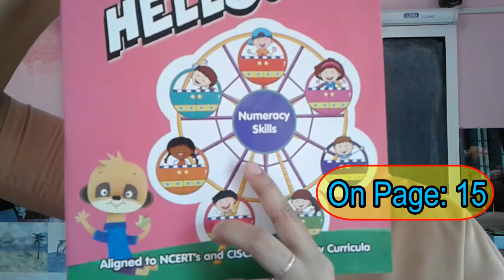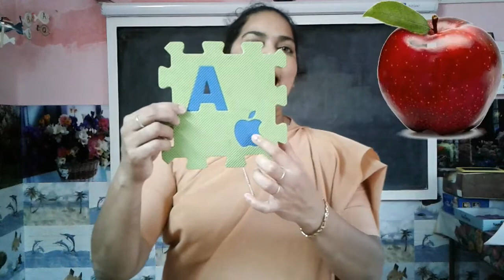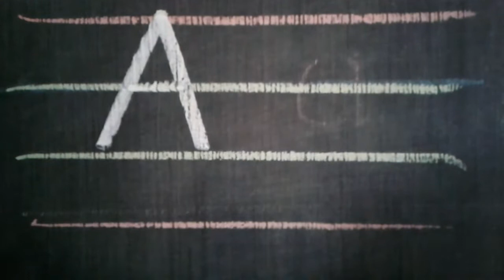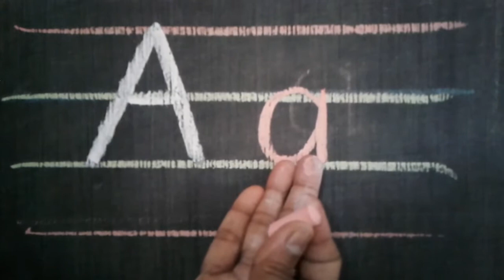Literacy Skills for Nursery 30 JULY 2020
Alphabet Letter 'A'  & 'a'